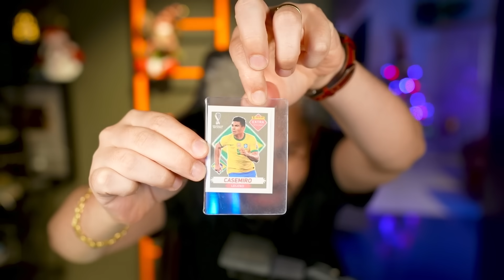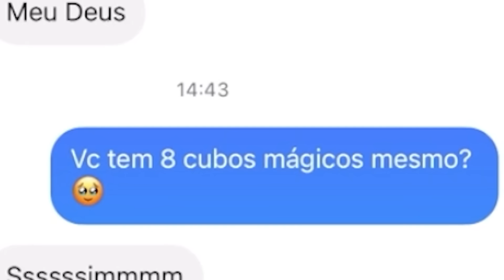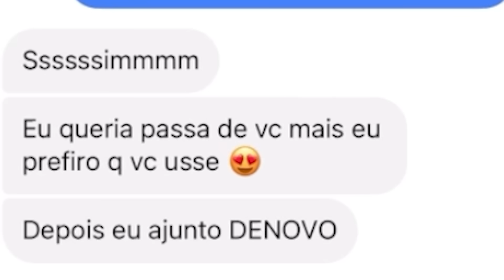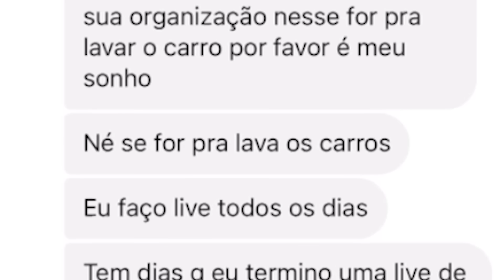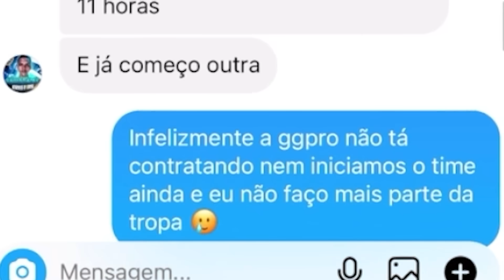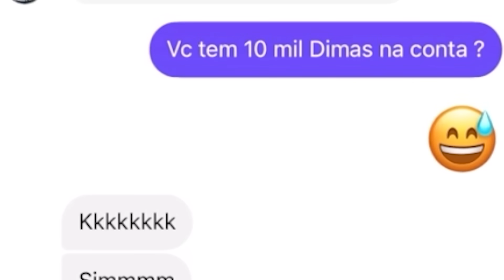UM Youtuber me PEDIU AJUDA com a CONTA ANTIGA DELE